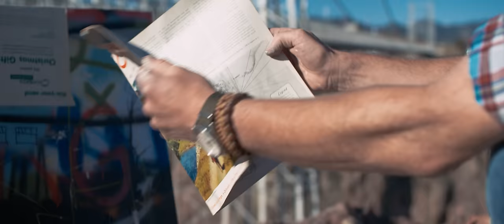Royal Gorge Artist Series - Will Lee-Ashley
Discover what artist Will Lee-Ashley came across when using the Royal Gorge Bridge & Park as his creative inspiration.